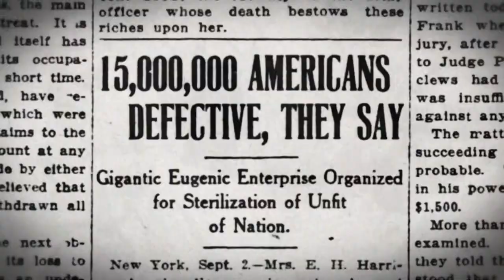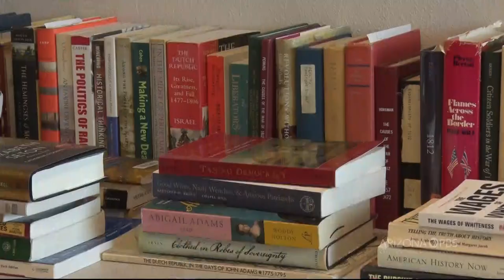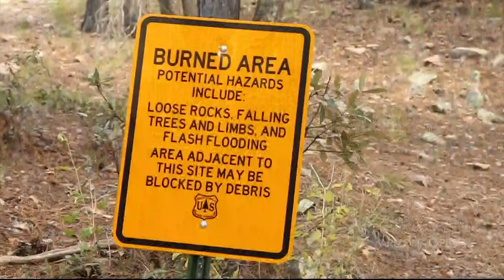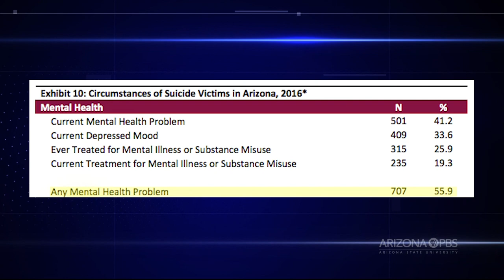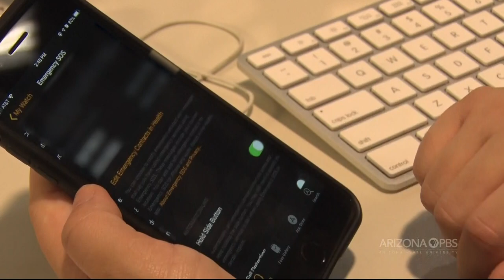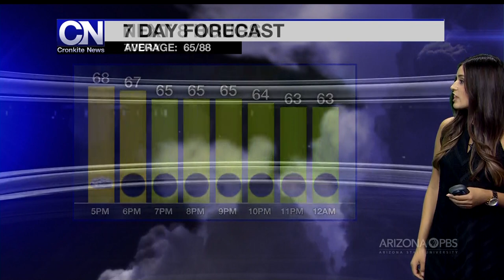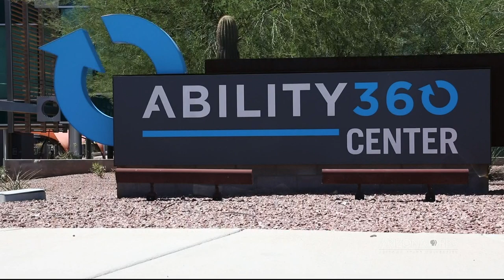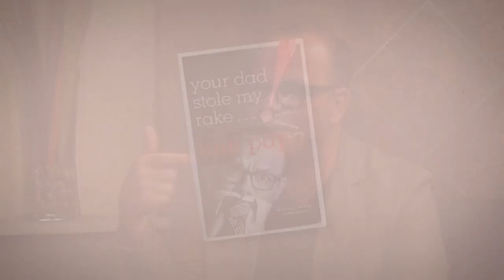October 16, 2018 Newscast | Cronkite News